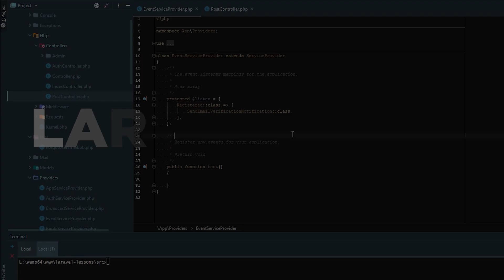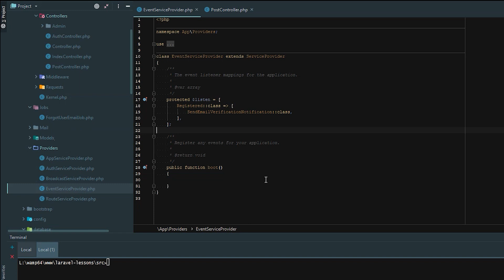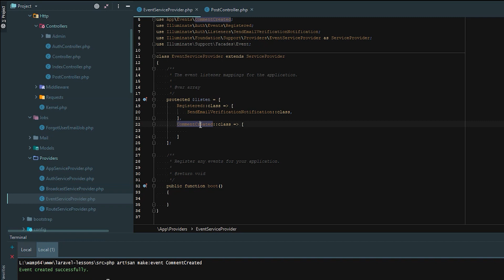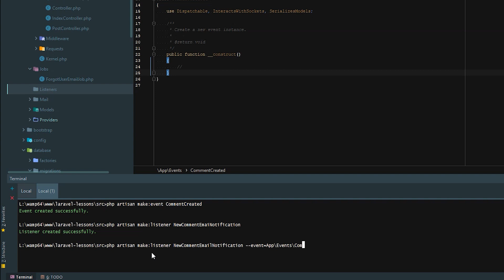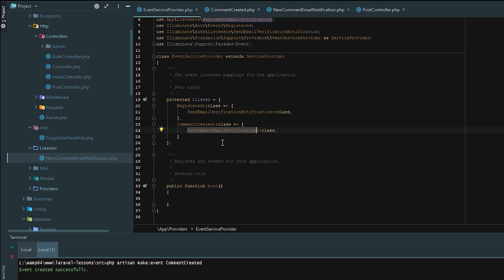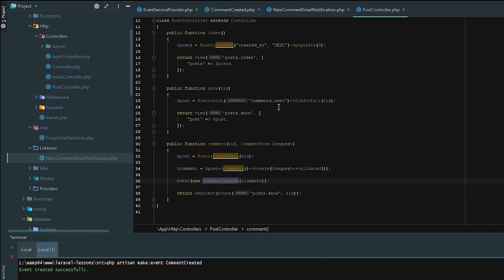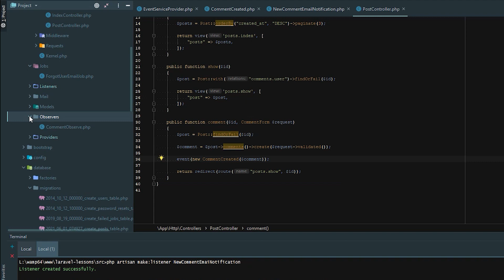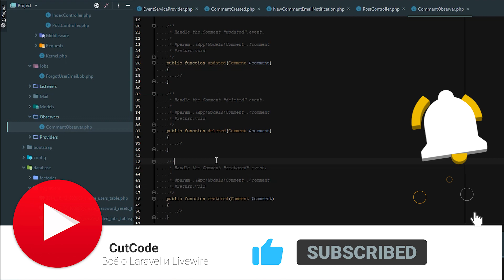Laravel Events/Observers (cобытия)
Всем привет. В эфире CutCode. Сегодня мы поговорим об ивентах в Laravel. Событиях в Laravel. Поговорим, когда их нужно применять. И попрактикуемся, попробуем применить на живом примере.

Когда нужно применять события? Применяются они при создании, обновлении и т.д. Возьмём, например, интернет-магазин. Есть процесс создания заказа - когда Вы создаёте заказ у Вас срабатывает событие отправки email-уведомления клиенту, email уведомление менеджеру, что появился заказ. Возможно есть необходимость отправки аналитических данных в CRM-систему, telegram бота и т.д. Дополнительных событий может быть очень много.

Как раз для этого и применяются ивенты. Создаётся event события нового заказа и в него добавляются все дополнительные обработчики. Чтобы это в конечном итоге не переполняло контроллеры либо модели кодом и за каждое событие отвечал отдельный логический класс